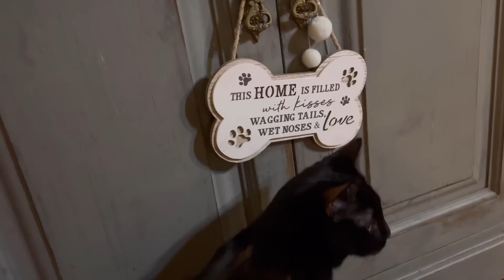Dogs and Children Loving Life Together | Thank you ❤️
Thank you everyone for all the positive support after our last post. We feel very blessed to have received such a wonderful response from such a caring and amazing community.

Here’s a few moments of what the doggies, cats and kids have been up to. We love them all so much.